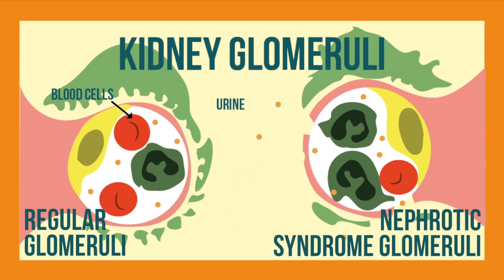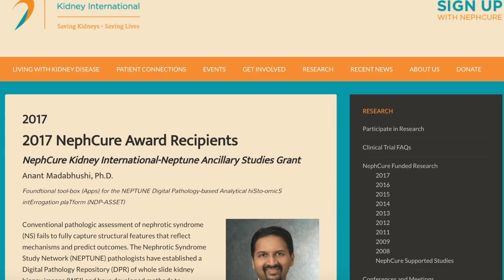NephCure Kidney International - Project for Awesome 2018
Please consider supporting NephCure Kidney International this Project for Awesome!

Check out all of the incredible things that NephCure does

Sci Files posts all kinds of science videos, from experiments to explanations. Learn the science behind what's happening in the world through our videos.
I wrote a book about STEM!

STEM Files is a book set designed to encourage young children to pursue STEM subjects. The book contains 5 smaller books; Chemistry, Biology, Engineering and Mathematics. In addition, it includes a Parent Guide. Link to the accompanying board game, rules, and stickers/players